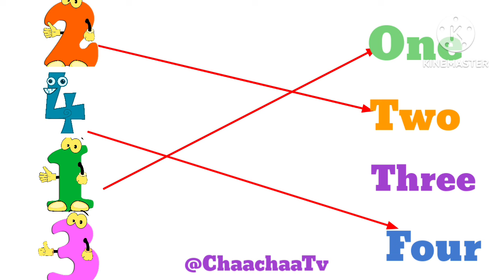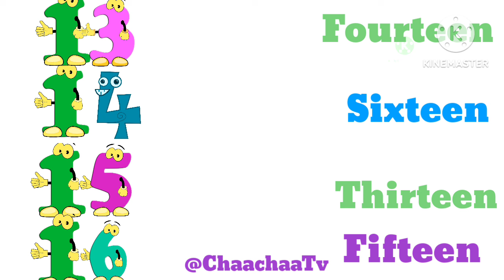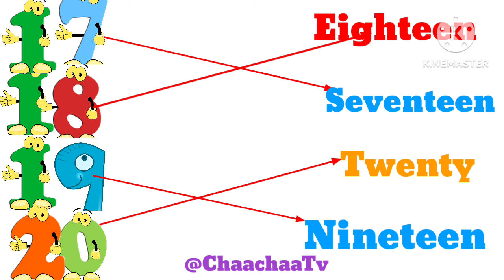Match the Numbers || Match the Following || Learn Numbers 1 to 20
This video is about Match the letter with pictures

 Kids

Match the picture with Numbers

If you'd like to see more videos like English Exercise || Match Pictures

with pictures

educational video
 little telly kids
learning video for kids
 quiz
brain teaser
spelling
counting
English
preschool learning videos
alphabets
numbers
bedtime stories
words
Match the number
Match the numbers
 Hindimatch
vocabulary
crafts & DIYs
exercise